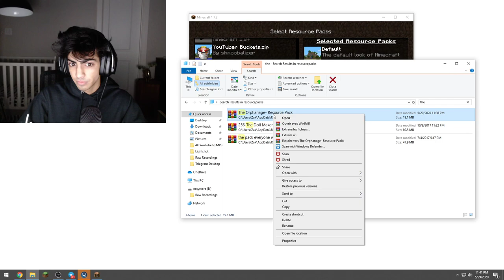Skeppy & BadBoyHalo Play Horror Game In Minecraft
Video drops every Monday/Thursday 5PM BST

About Revzz:
I make commentary videos about certain topics and various subjects.

~ stream reupload